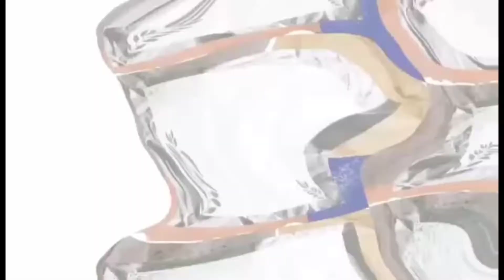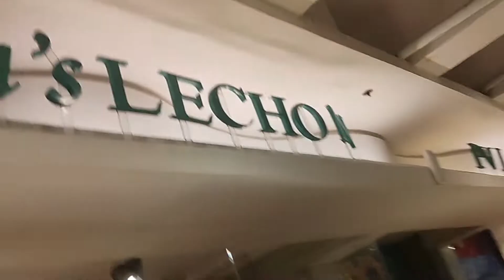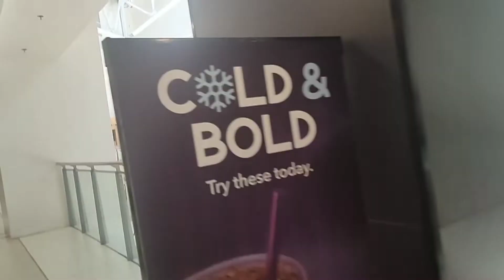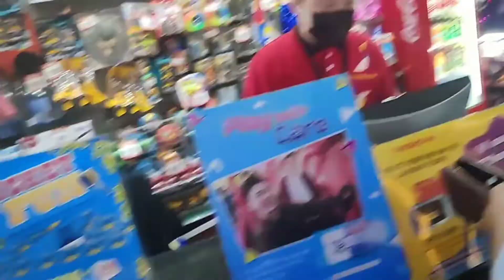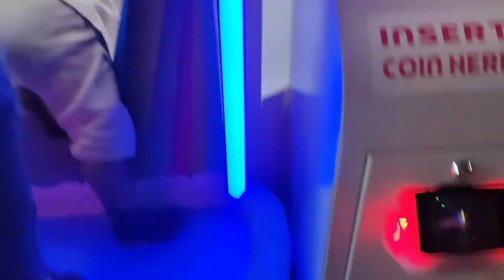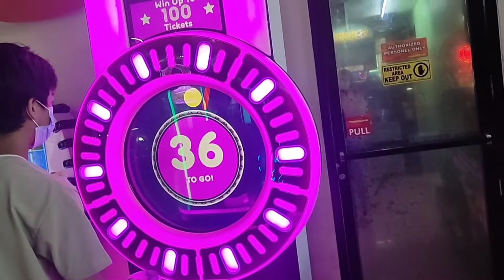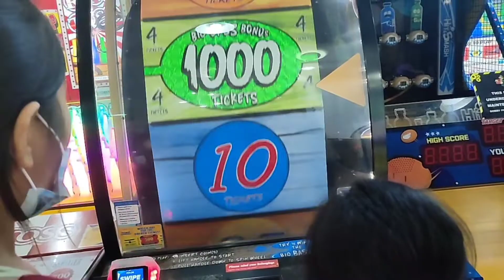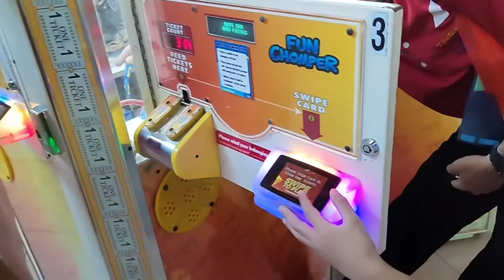LANDMARK MAKATI!!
Enjoy nanaman ang mga anak ko🥰